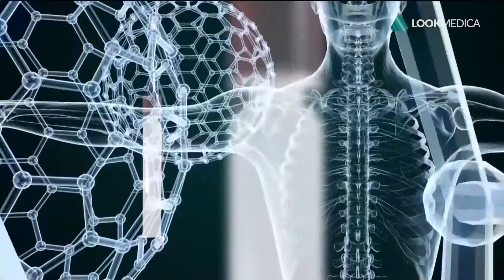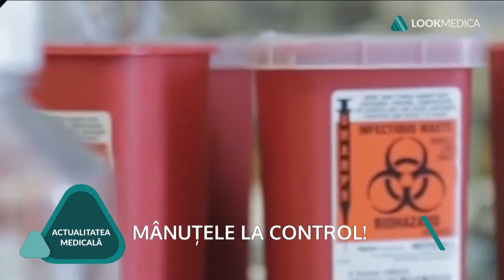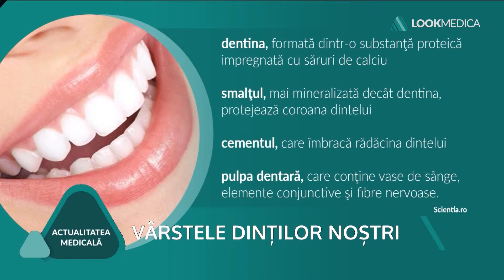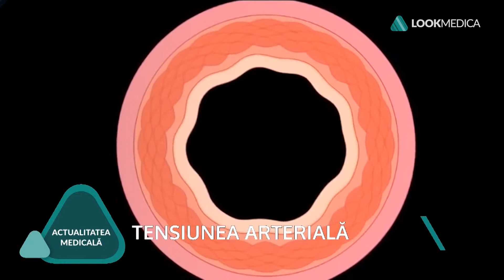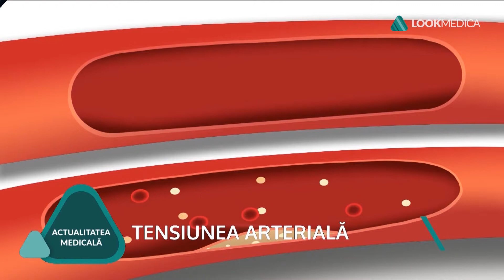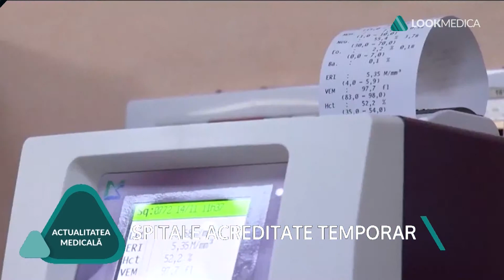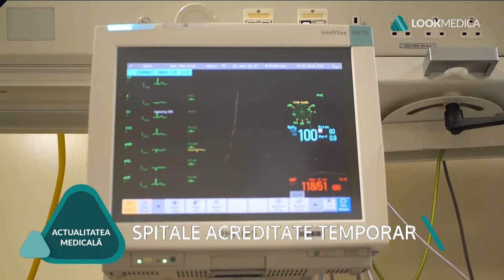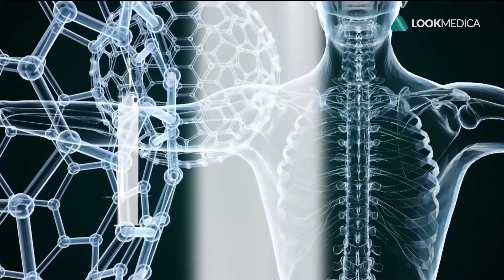Actualitatea Medicală - 22 noiembrie 2018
Infecțiile respiratorii, vârsta dinților și tensiunea arterială sunt doar câteva dintre subiectele abordate în „Actualitatea Medicală” din 22 noiembrie 2018.

Nu uita să te abonezi la canalul Look Medica.